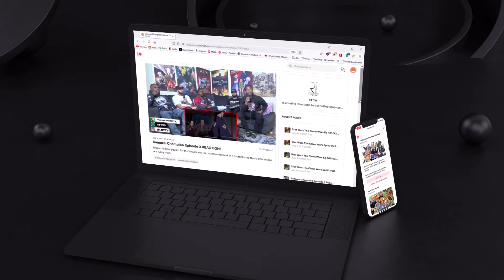Evil Dead | Group Reaction | Movie Review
Evil Dead Reaction/Movie Review
Diving deep into the eerie world of Evil Dead. Watch as we dissect the most spine-chilling moments, unravel the hidden mysteries, and share our unfiltered reactions.
[Time Stamps]
00:00 intro
00:11 Evil Dead
01:35 Reaction
29:10 Initial Thoughts